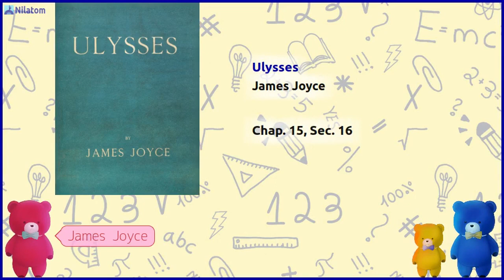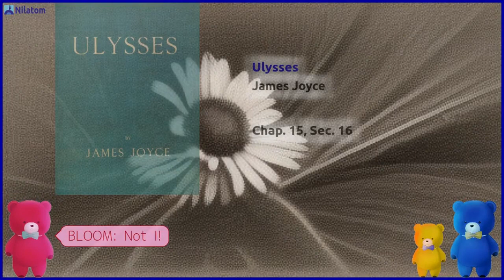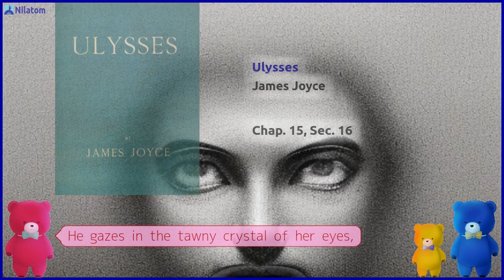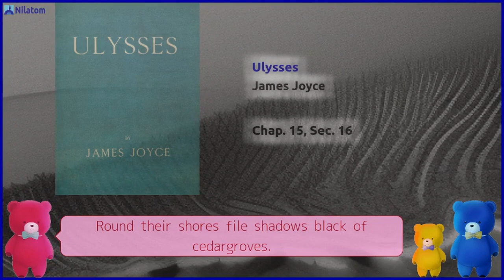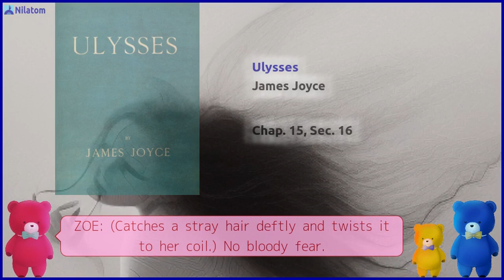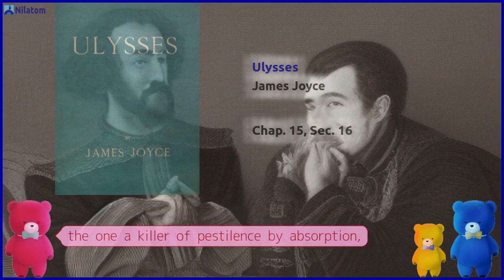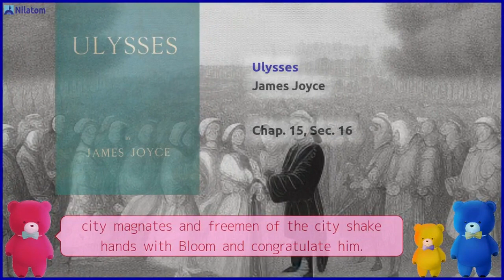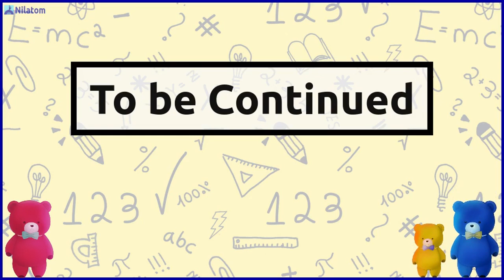Ulysses【 Chap. 15, Sec. 16 】